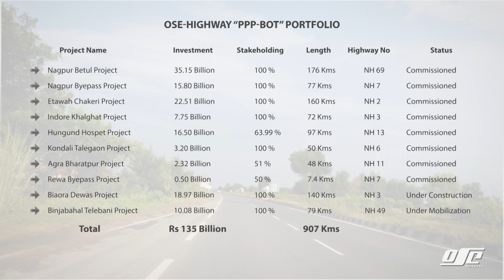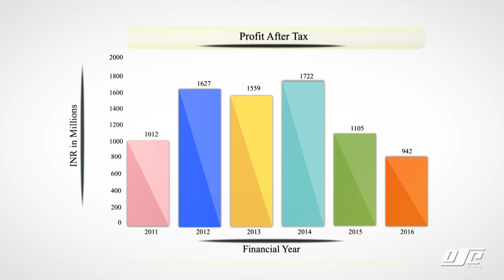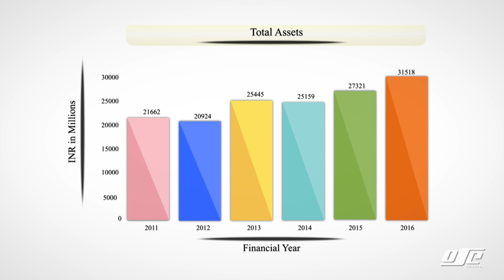Oriental Structural Engineers -Introduction-Top Player in Highway Infrastructure sector in India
With a strong legacy spanning over four decades, "Oriental" or "OSE" has grown to be one of the top players in the Indian infrastructure space and has created a brand that is synonymous with High Quality and Speedy execution.

OSE has worldwide expertise in construction of rigid and flexible pavements for roads, highways and airfield. Our expertise extends to bridges, flyovers and embankments with reinforced earth and earthwork. In the 45 years of its existence, OSE has executed pavement works, both rigid and flexible, at 39 Airfield and major National / State Highway projects in India and abroad, having executed contracts for such esteemed clients as the National Highways Authority of India (NHAI); the Ministry of Road Transport & Highway (MoRTH); Roads & Highway Department; Govt. of Bangladesh; the Indian Air Force; Central Public Works Department; Airports Authority of India; State Public Works Departments and reputed corporate bodies such as Reliance Utility Engineers Pvt. Ltd.; Jaiprakash Associates; GMR Group; Tata Realty & Infrastructure Ltd.; IL&FS and IRB Infrastructure Developers Ltd.